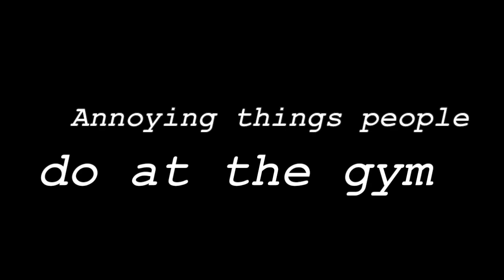A DYING WALRUS IN THE GYM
Welcome back, and welcome if you're new! The gym is a place I go to a lot and it's usually a nice stress reliever. But sometimes there are just those people who make you want to ride your stationary bike over their face! This will probably turn into a 2-parter, but for now here are a few of THE MOST obnoxious things you can do in the gym when I'm there! If you agree give the video a THUMBS UP!